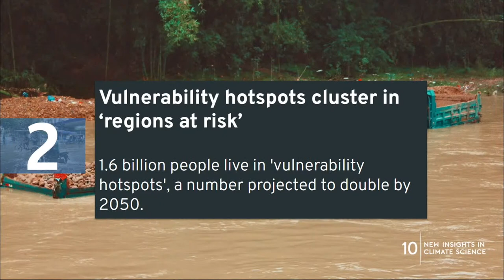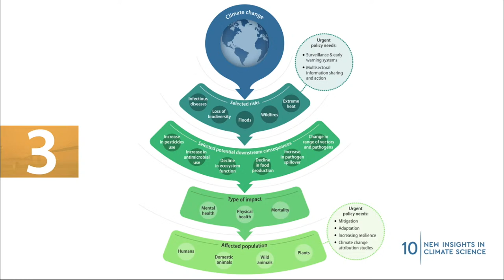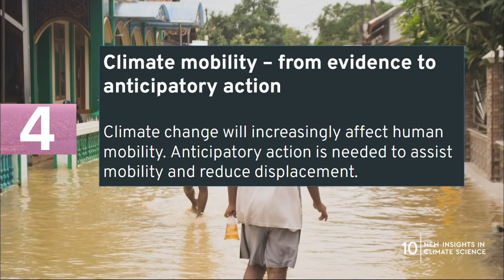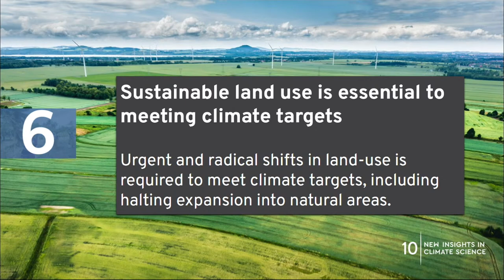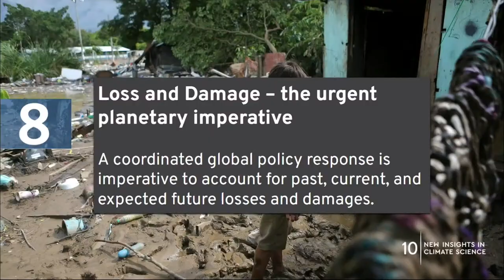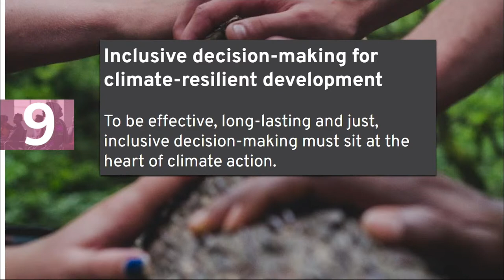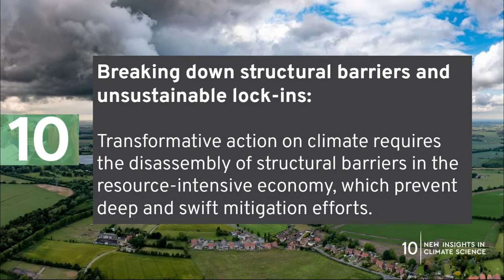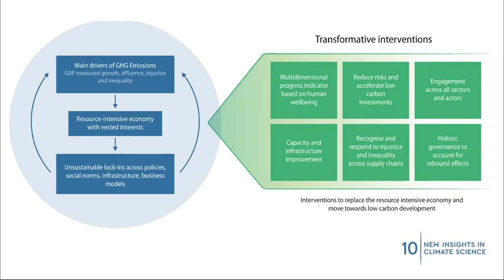🔴 Live from COP27: Press Conference: 10 Insights into Climate Science | UN Climate Change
At COP 27, countries come together to take action towards achieving the world’s collective climate goals as agreed under the Paris Agreement and the Convention. Building on the outcomes and momentum of COP 26 in Glasgow last year, nations are expected to demonstrate at COP 27 that they are in a new era of implementation by turning their commitments under The Paris Agreement into action. The conference will take place from 6-18 November 2022 in Sharm el-Sheikh, Egypt. Heads of State and Government will attend the Sharm el-Sheikh Climate Implementation Summit on 7 and 8 November. A high-level segment primarily attended by Ministers will take place from 15-18 November.

UN Climate Change on Twitter
UN Climate Change on Instagram
UN Climate Change on Facebook